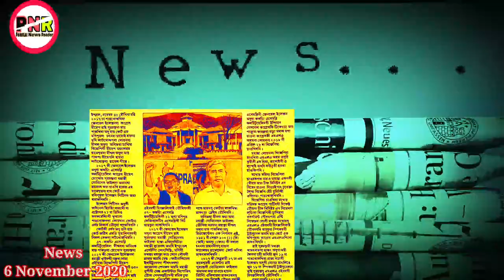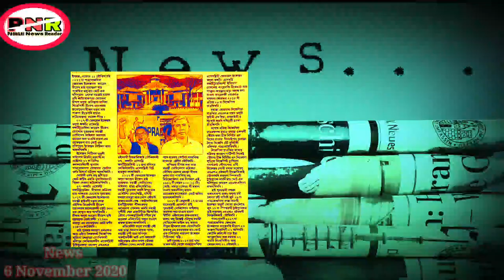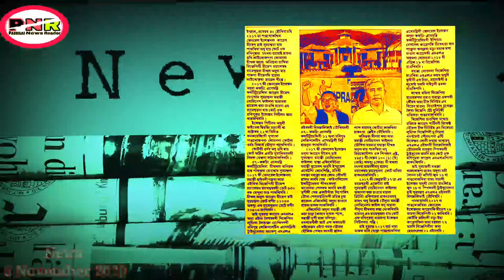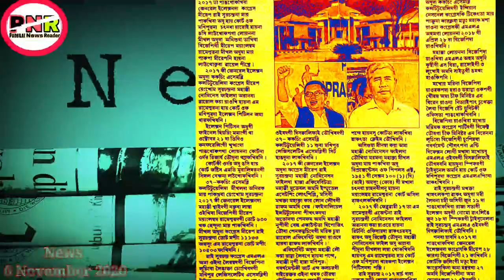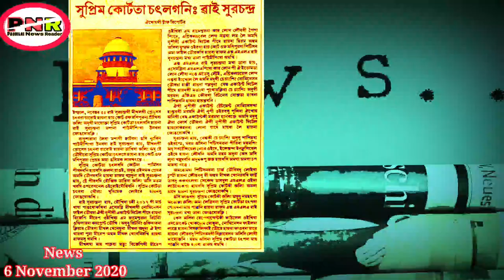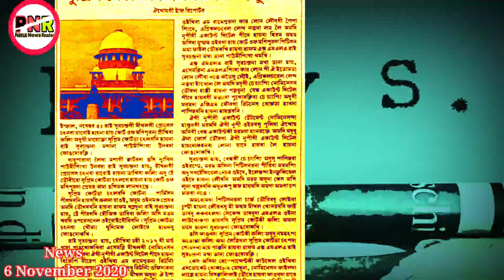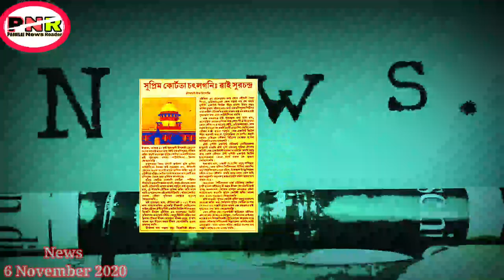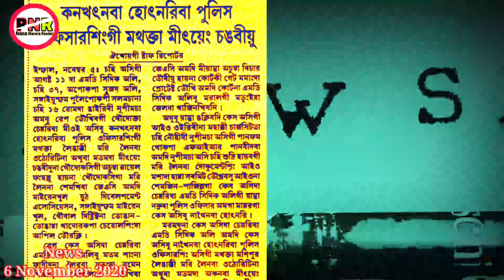Y Surchandra na Supreme Court ta chattuna thengnaragani haikhre | Nupi ejat manghankhiba mioi fadre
My mobile...

My microphone.